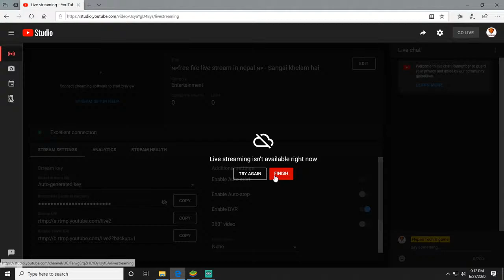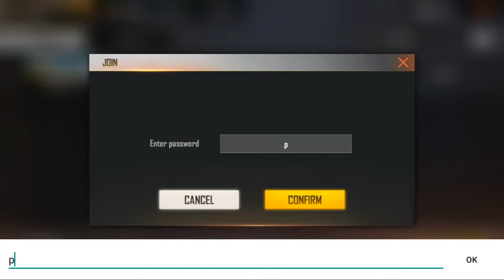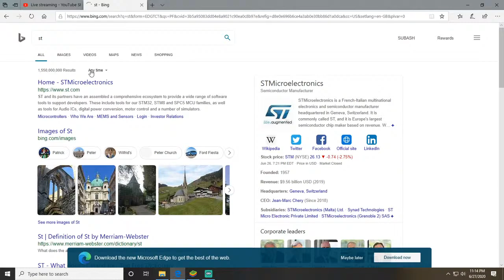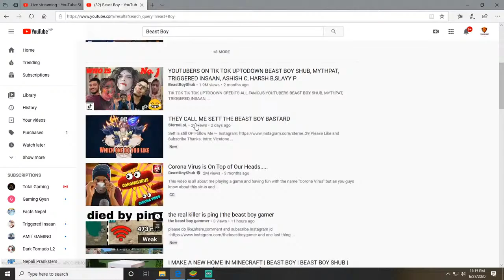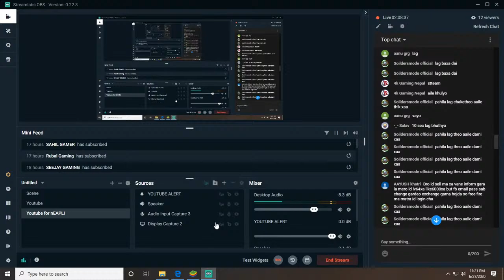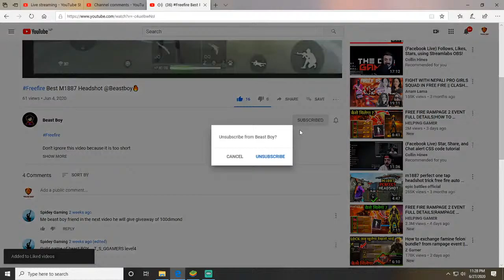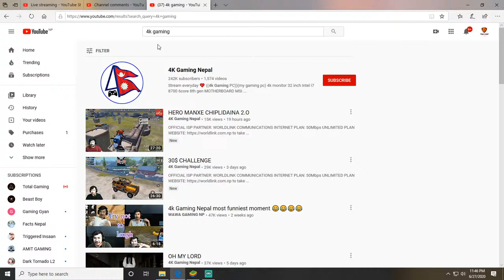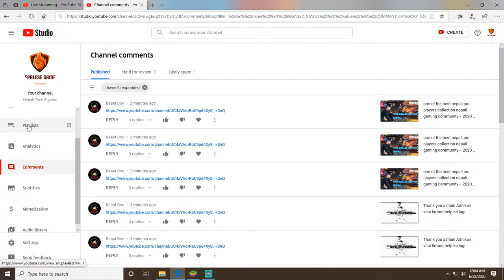🇳🇵free fire live stream in nepal 🇳🇵 - Sangai khelam hai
nepali laying freefire live - Gaming FREEFIRE RANK PUSH HOW TO GO HEROIC TIPS AND TRICS FOR HEROIC PUBG BATTLE GROUNDS EPIC GAMEPLAY Nepali reached grandmaster in free fire Басқа бейнелер

 We at the Battle Grounds III development team have been hard at work bringing out the biggest update this game has ever seen
२०२० अप्रिल १० - PUBG Mobile full squad, PUBG Mobile rank push tips
२०१९ सेप्टेम्बर २० - gaming,FREEFIRE,RANK PUSH,HOW TO GO HEROIC,TIPS AND TRICS FOR HEROIC,PUBG,BATTLE GROUNDS,EPIC GAMEPLAY
When I'm flying to a city that doesn't have a Battle Grounds Coffee Co
Rank push isn't difficult, all you need to do is practice more and more